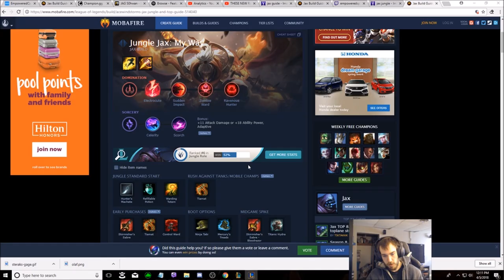HARD CARRY GAMES AS THE ULTIMATE GANK MASTER JAX!!!! ABUSE THIS JUNGLER BEFORE IT GETS NERFED!!!!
JUNGLE JAX IS BROKEN!!! EASY GANKS, BIG DAMAGE, HUGE CARRIES! I MAY HAVE TO QUIT TOP LANE FOR THIS!!